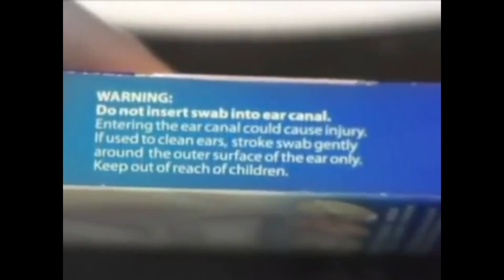They Always Tell You Not To Use Cotton Swabs In Your Ear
But You Do It Anyway

Shout out to Christ Stain for this video idea. Link to his channel below